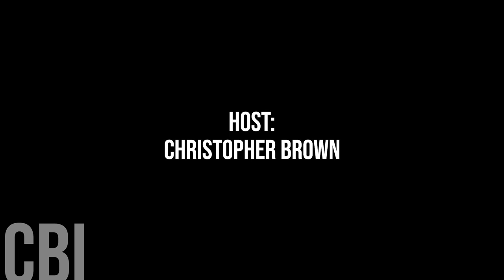765. Lethbridge County Reeve Tory Campbell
Today we are honoured to sit down and speak with Lethbridge County Reeve Tory Campbell